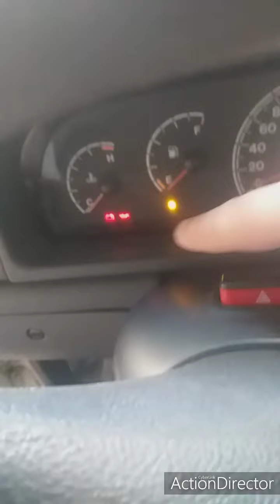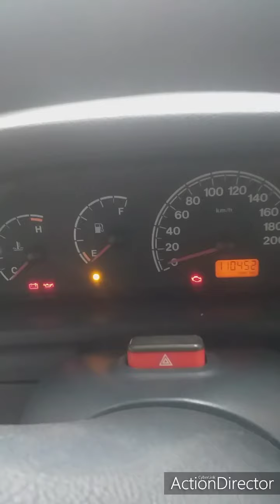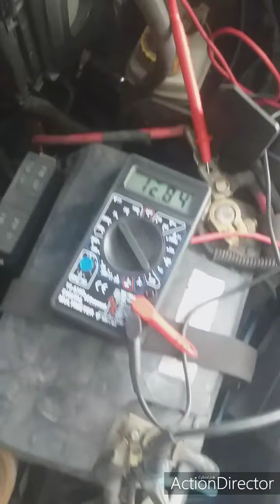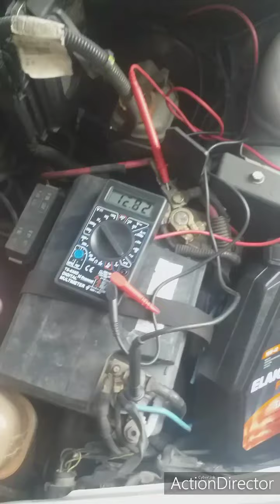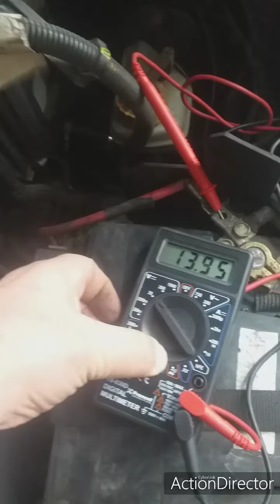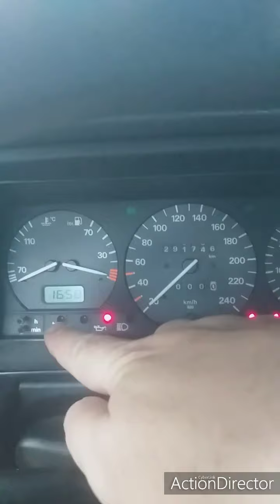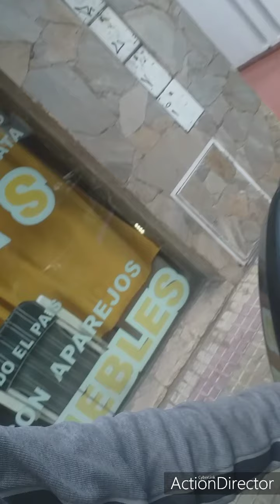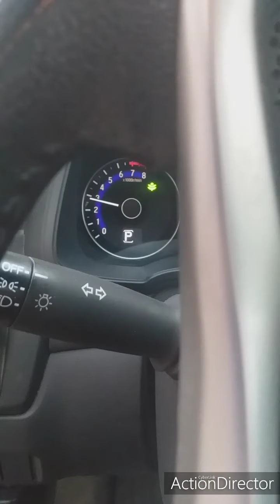Controlando carga de alternador de Fiat uno , Fiat palio , Vw passat B4 y Honda Fit